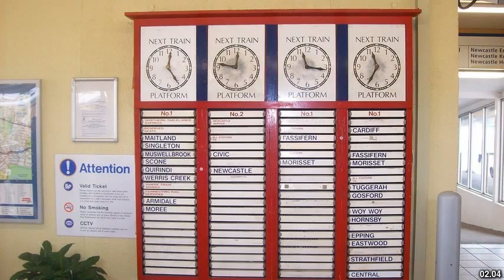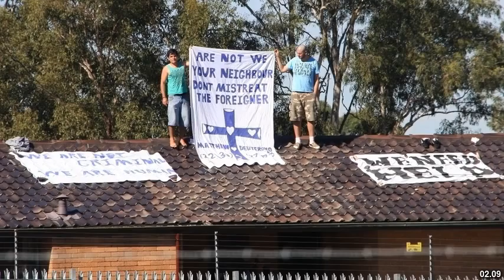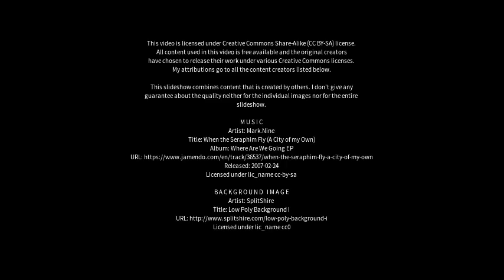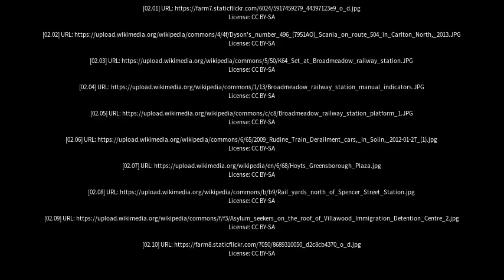Best places to visit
Best places to visit - Broadmeadows (Australia) Best places to visit - Slideshows from all over the world - City trips, nature pictures, etc.